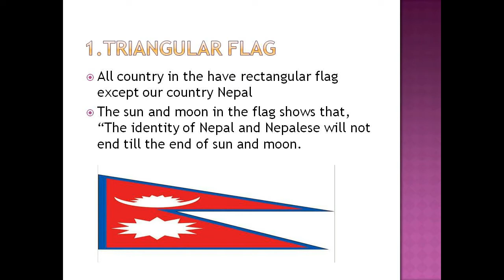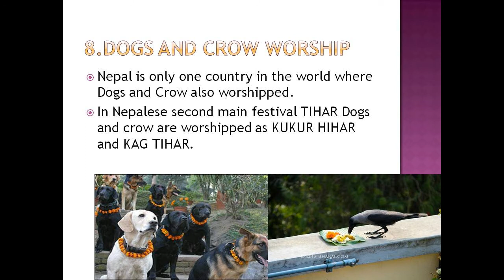Top Facts Of Nepal : Amazing country In the World